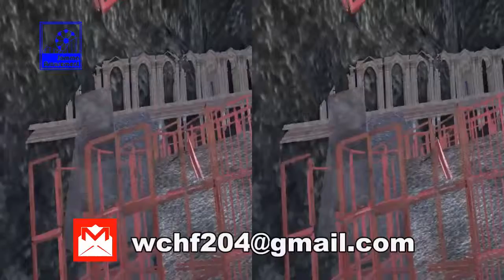Seabed gallop from JAMMA 5D Cinema Movies